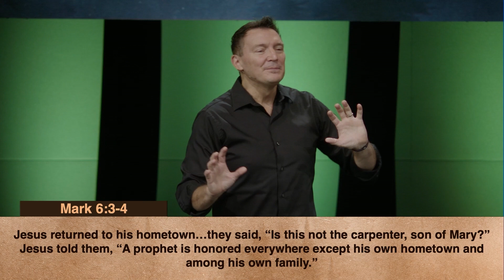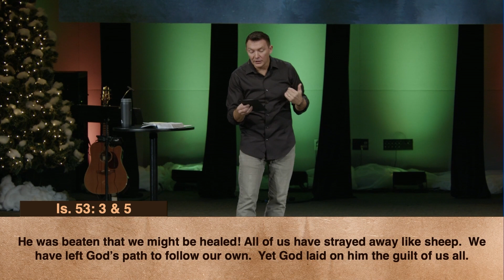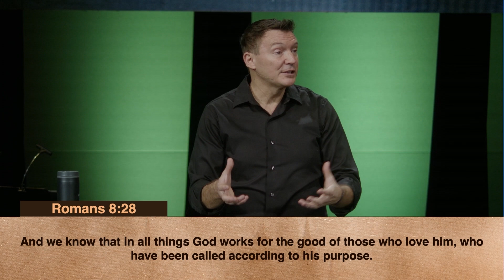12.4.2022 Down To Earth